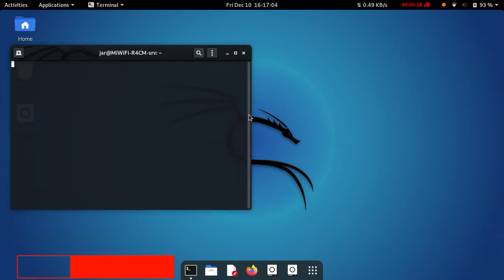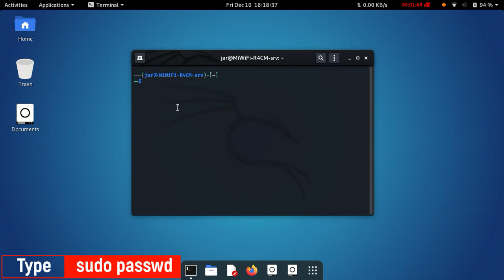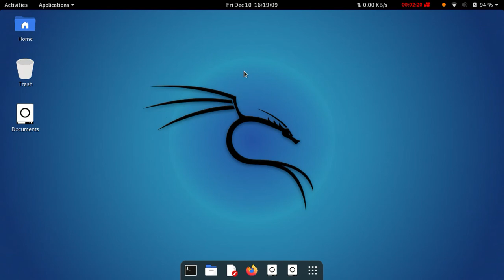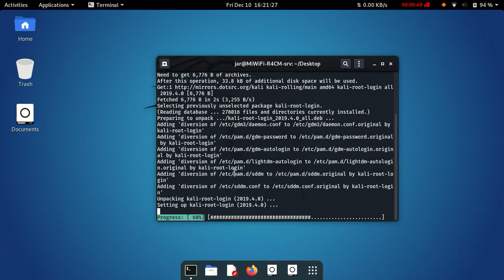Enable Root User in Kali Linux [Gnome/KDE Desktop Environment]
Are you want to Enable Root Account in Gnome/KDE Desktop Environment? After watching this video, you don't need to type "sudo" command and user password again and again! Kali Linux Recently Set XFCE as their Default Desktop Environment. You can change XFCE to GNOME Desktop Environment Easily watching this video

📄Commands:
◉ Temporary Root: sudo su
◉ Enable Root Account: sudo passwd
◉ Enable Root for Gnome/KDE and other Desktop Environment: sudo apt -y install kali-root-login

⏩ Chapter Information:
0:00 Open the Terminal.
0:16 Temporary Root User.
1:42 Enable Root Account.
2:32 Enabling Root for Gnome/KDE